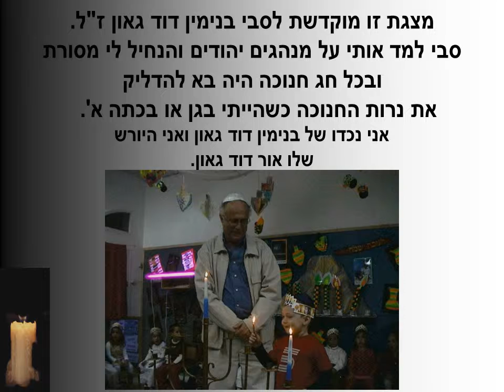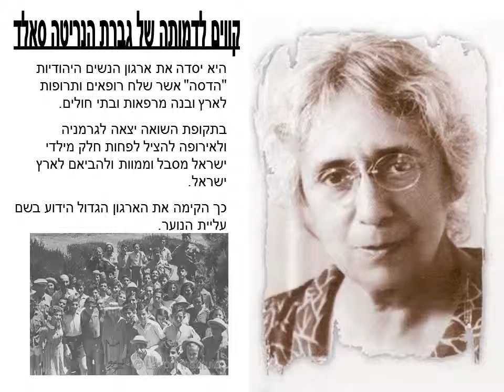אור גאון וסבתא רחל- הקשר הרב דורי בבית ספר ניצני השרון